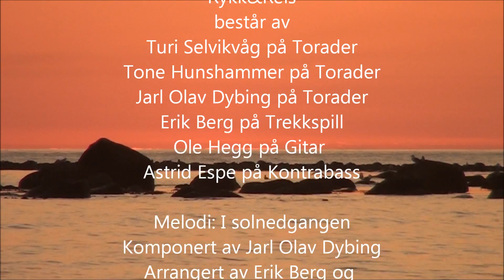Rykk&Reis , melodi, I solnedgangen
Melodi komponert av Jarl Olav Dybing